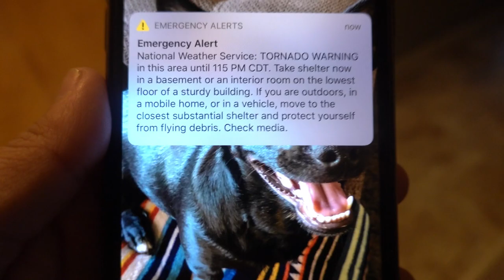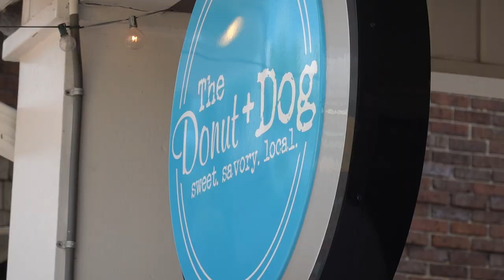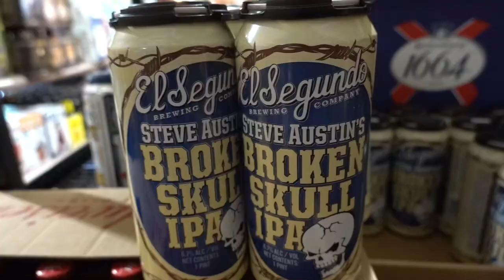Nashville's Best Donuts + Beer Pairing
ENTRY 299 || Nashville's Best Donuts + Beer Pairing